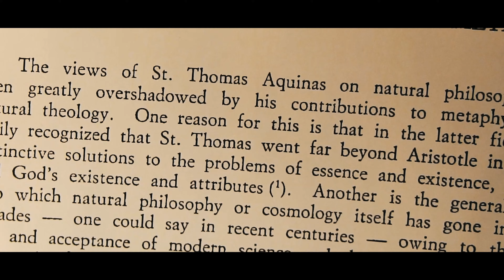The Wormhole Experience - Correspondence ( Trailer )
► CORRESPONDENCE PREMIÈRE

► CORRESPONDENCE
Composed & Arranged by Valerio Lucantoni.
Mix & Master by Alex Di Nunzio, NMG Recording Studio

Taken from the incoming album of The Wormhole Experience.

► CORRESPONDENCE OFFICIAL VIDEO
Written & Directed by Valerio Lucantoni.
Produced by The Wormhole Experience.

► CREDITS:
Director: Valerio Lucantoni
Writer: Valerio Lucantoni
Production Manager: Valerio Lucantoni
Location Manager: Valerio Lucantoni
Executive Production: Blasterio Films ( Story ), Eclypso Studio ( Band Playthrough )
Cinematography: Dan Blasterio ( Story ), Dema Novakova ( Band Playthrough )
Assistant Director: Dema Novakova ( Band Playthrough )
Production Manager: Daniele Diodati ( Exlypso Studio )
Edit: Federico Longo
Camera Operator: Dan Blasterio ( Story )
Camera Operator: Roberto Gigliotti ( Band Playthrough )
1st Assistant Camera: Mattia Del Giudice
2nd Assistant Camera: Daniele Caramanica
Production Assistants: Christian Ricci, Roberta Tomas
Colorist: Dan Blasterio
3D artist: Marco Di Vita
Matchmoving: Erik Caretta
Compositing artist: Sven Wichmann
VFX Supervisor: Sven Wichmann
Actor: Luigi Terrazzino
Makeup: Fabiola Mancini
Guitar: Francesco